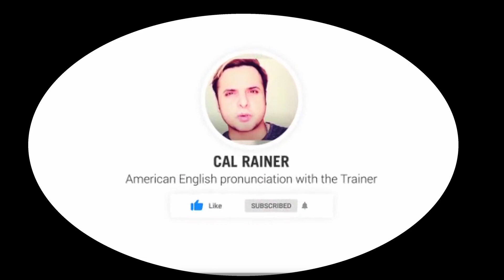American 'R': 'er' Pronunciation part 2 - International Phonetic Alphabet - Part 4